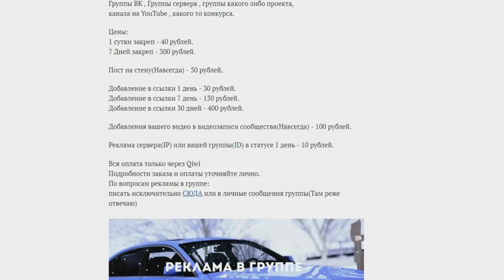🔥CRMP Amazing RolePlay - СДЕЛАЛ ИНТЕРЕСНЫЙ ОБМЕНЧИК | ЭММ НО... ЗАЧЕМ?!#1186